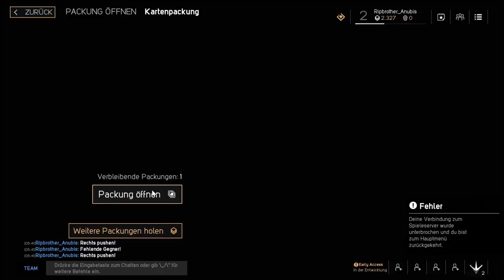Paragon #1 Erster Eindruck & Meinung Erfolg oder Flopp !?